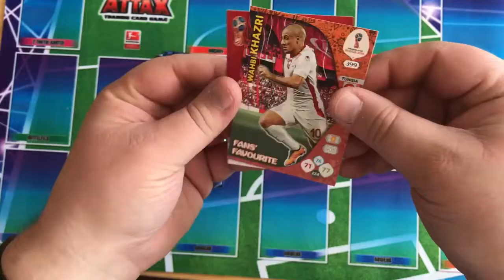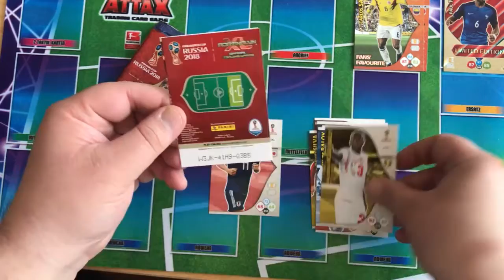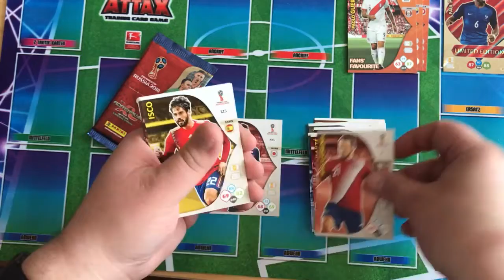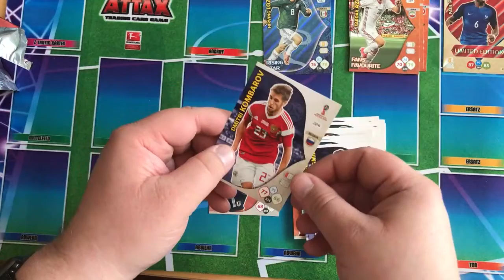Adrenalyn XL - FIFA World Cup 2018: Blister #5 (Paul Pogba)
Blister Nummer Fünf mit der limitierten Auflage von "Paul Pogba" - viel Spaß ;o)

Panini Video Fans:
Wenn Ihr mich unterstützen wollt, meldet Euch einfach an und gebt unter dem Punkt "Panini Video Fans" den folgenden Code ein: 021G-1YN6 - vielen Dank :)